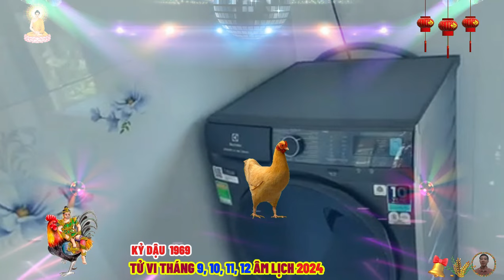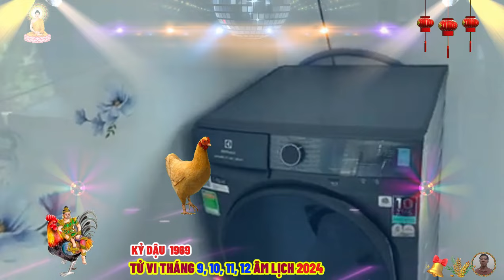☯ Chấn Động Sự Thật Bất Ngờ 4 Tháng Cuối Năm 2024 KỶ DẬU 1969 Phật Độ HẾT KHỔ ĐỔI ĐỜI CỰC GIÀU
nhìn chung, vận mệnh 4 tháng cuối năm 2024 của tuổi kỷ dậu là một chặng đường đầy cơ hội, nhưng cũng không thiếu thử thách, về mặt sự nghiệp và tài lộc, bản mệnh có thể đạt được những thành công to lớn, nếu biết cách quản lý tài chính và kiên nhẫn trong các quyết định đầu tư, gia đạo sẽ là nguồn động lực vững chắc giúp bản mệnh vượt qua những khó khăn trong cuộc sống, nhưng cũng cần cẩn trọng để tránh các mâu thuẫn không đáng có.
 cuối cùng, sức khỏe vẫn luôn là yếu tố quan trọng, và trong 4 tháng cuối năm này, tuổi kỷ dậu cần biết cân bằng giữa công việc, gia đình và chăm sóc bản thân, chỉ khi duy trì được sự ổn định về tinh thần và thể chất, bản mệnh mới có thể tiến xa hơn trên con đường phát triển bản thân và đạt được những thành tựu vững chắc.